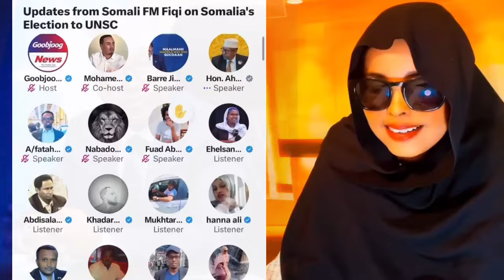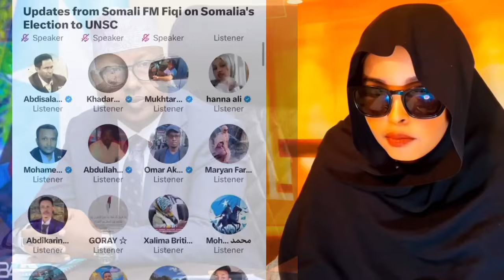Wasiir Fiqi oo kabaha la dulmaray Soomaali-diidkii Awdal state-na mar kale garab istaagay 🇸🇴☝️